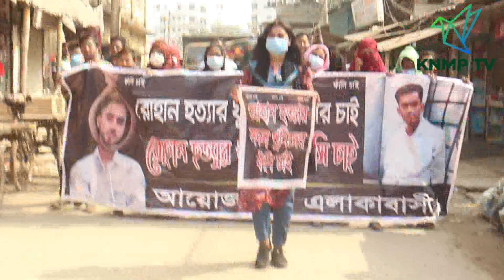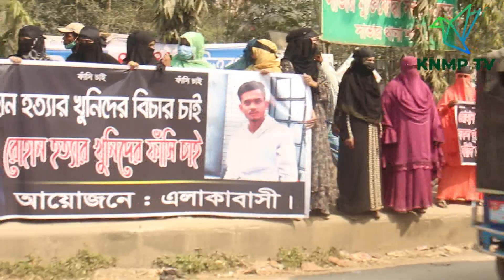Rohan Hottar Manob Bondhon